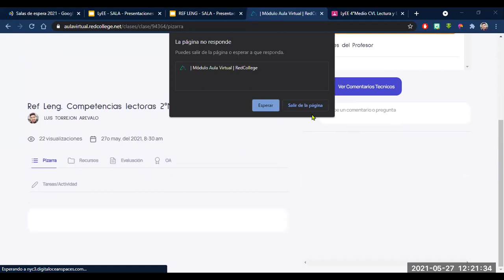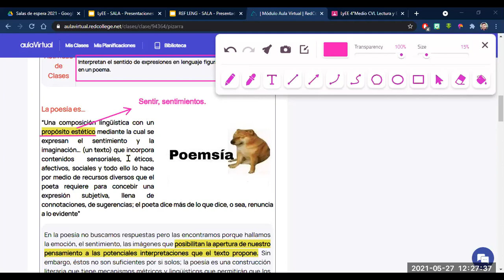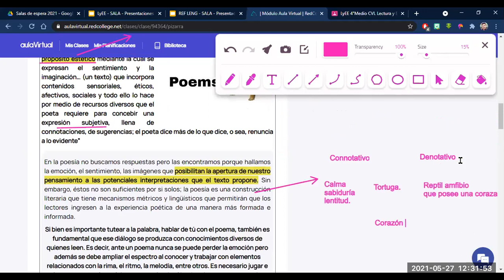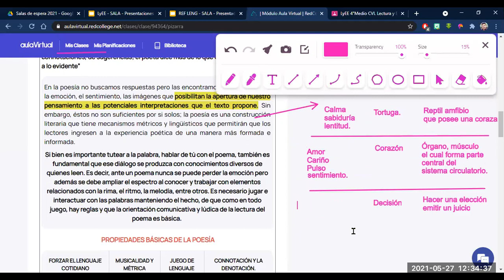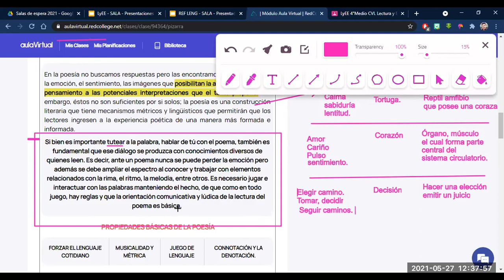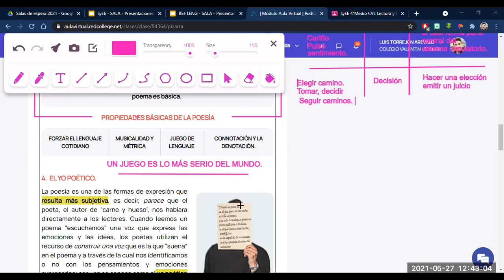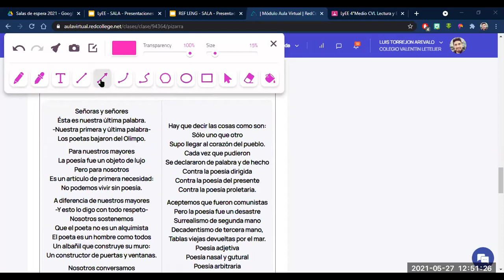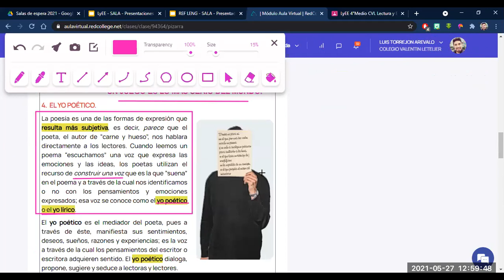RLCL 2°MA - El yo poético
Reforzamiento de Lenguaje